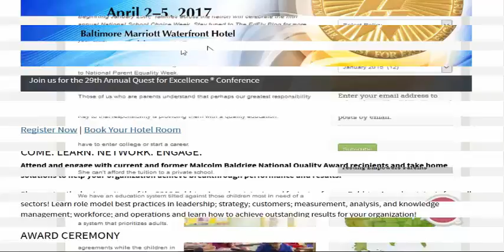Study at Home - Distance Education Through Online Helps(part-3)